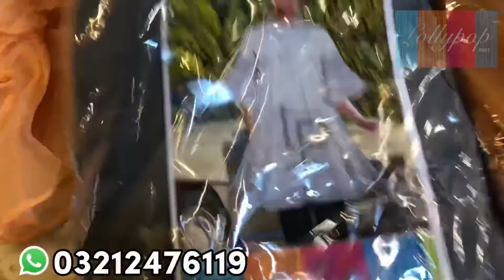LOLLYPOP PRET || LP SHENORA BOW FRILL || CHIFFON || WESTERN WEAR || KUNAR BRAND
🖲Live product review 📹
LP-SHENORA BOW FRILLS
WESTERN TOP

LENGTH 36
CHEST 20 TO 21

BASED ON CRINKLE CHIFFON WITH INNER

🪢PRICE 999

🪢RESELLER 899 ADVANCE PAYMENT
🪢BULK 790